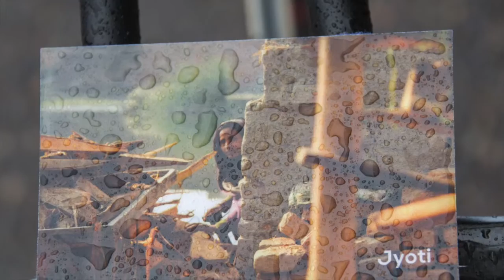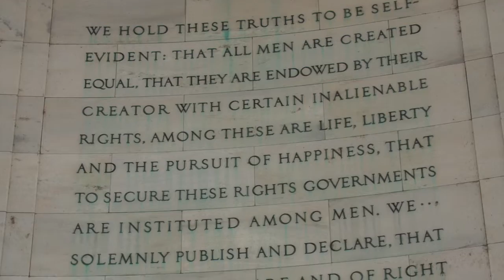Break the Chains Bike Tour Follow up 1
George Cook shares his thoughts from the Break The Chains 3,000 mile bike tour across America to raise awareness for human trafficking and extreme poverty with Bright Hope International